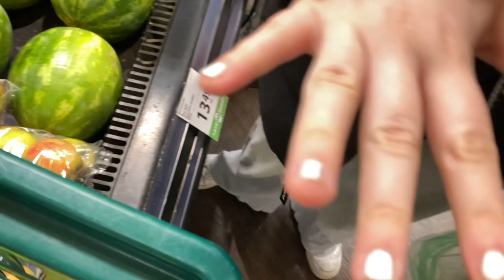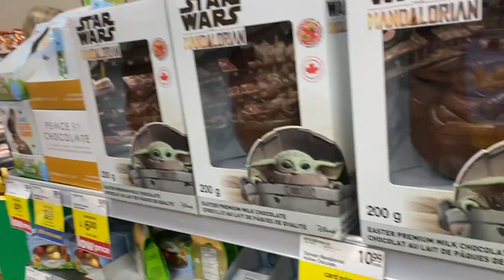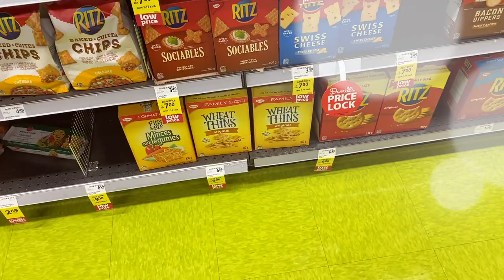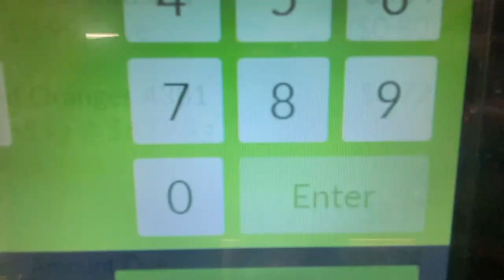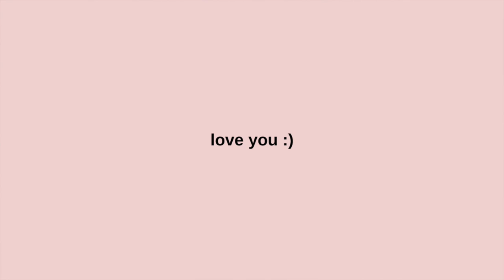PRODUCTIVE COLLEGE DAY IN MY LIFE: lectures, dining hall, groceries | UBC COLLEGE VLOG ☆chadd hennig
productive day in my life as a college student at ubc! (university of british columbia)
welcome back to another college videoooo! in today's video I take you along a typical college day in my life, like going to lectures, studying, being in my dorm room, going to the dining hall, and getting groceries!! i hope ya like this college vlog and if ya do then make sure to leave a like, a comment, and subscribe if you haven't already :) OK LOVE U!! see you soon:)

if you're reading this, leave a comment saying hi! i always try to respond:)

I don't claim the rights to any music used in this video.